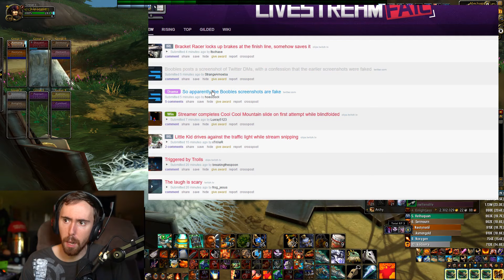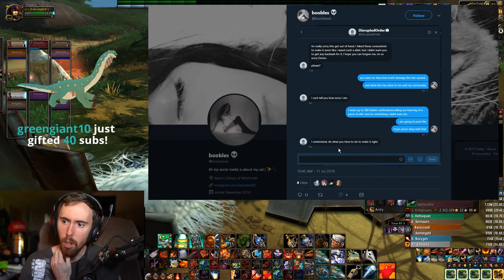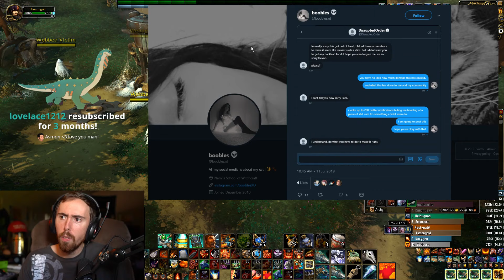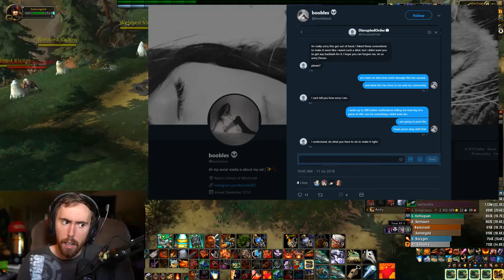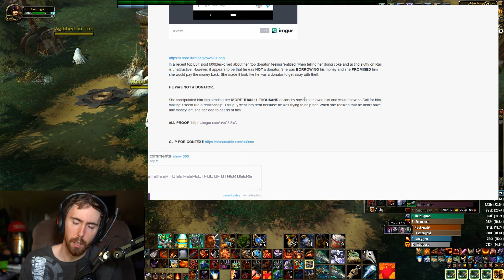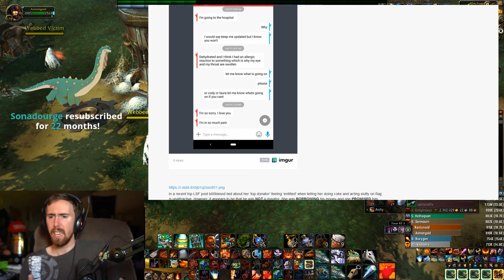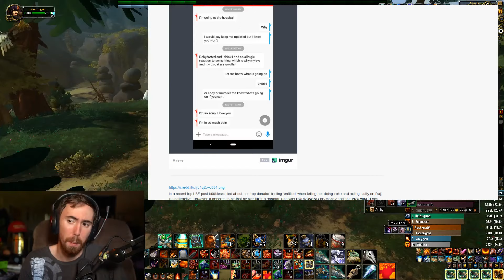Asmongold Reacts To Boobles Donator DRAMA